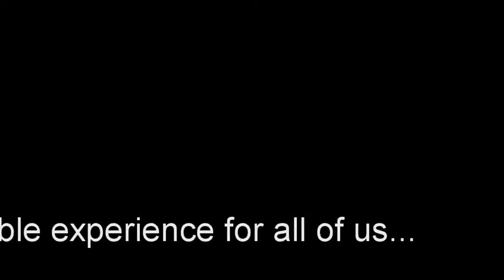Intercambio IES Miguel Servet- Exmouth Community College 2015 (Video 6)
Serie de grabaciones realizadas de las distintas actividades realizadas por los alumnos durante su estancia en Exmouth, Devon, UK en el mes de Marzo de 2015